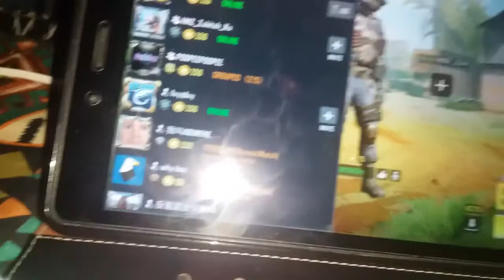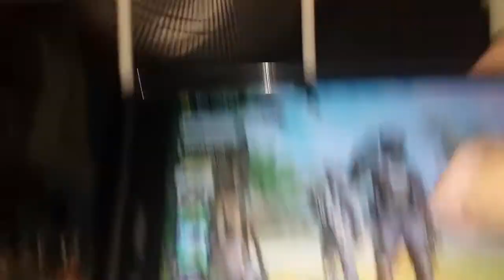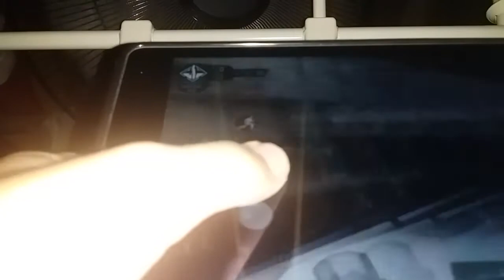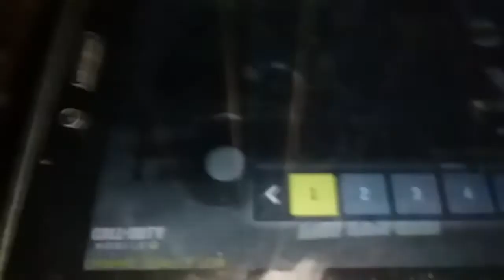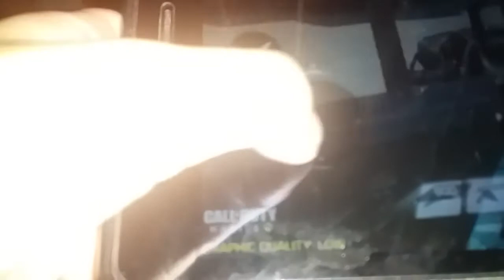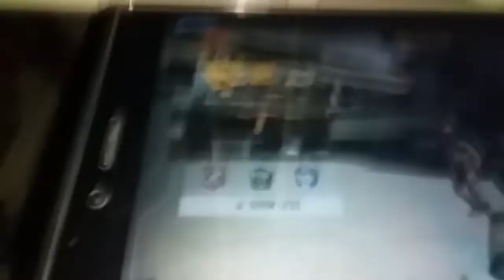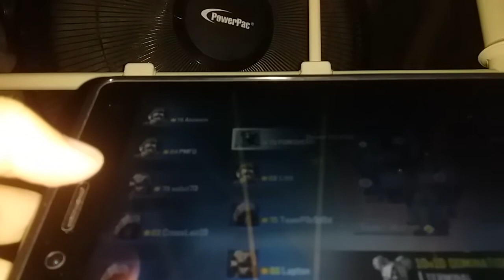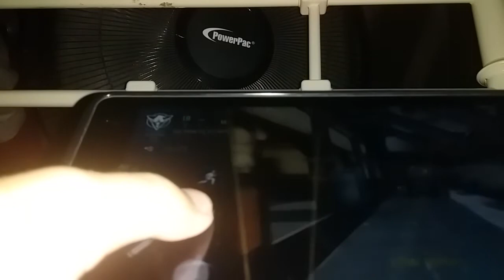call of duty with my cousin